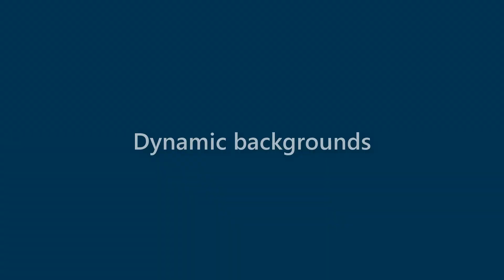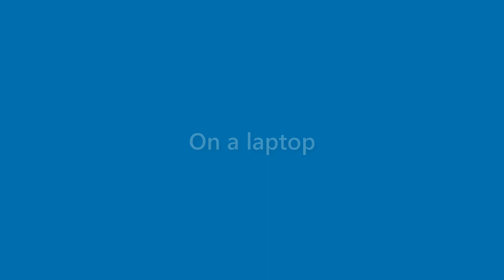Maurice Bonner - appearance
Name Look - Maurice Bonner - appearance. In this video we present "Maurice Bonner" name look and feel in various scenarios.
This video will cover:
How does "Maurice Bonner" look as a personal letterhead?
How does "Maurice Bonner" look on a business card?
How does "Maurice Bonner" look on a computer/laptop screen?
How does "Maurice Bonner" look with different background colors?
How does "Maurice Bonner" look with various fonts?